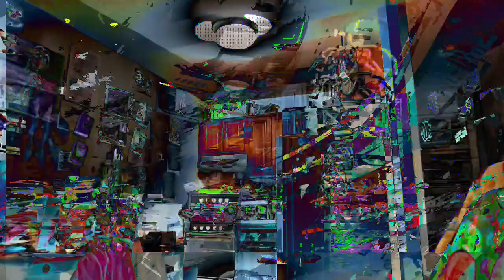[EPILEPSY WARNING] *Photosensitivity Warning* Movie 23 04 20 11h18m41s